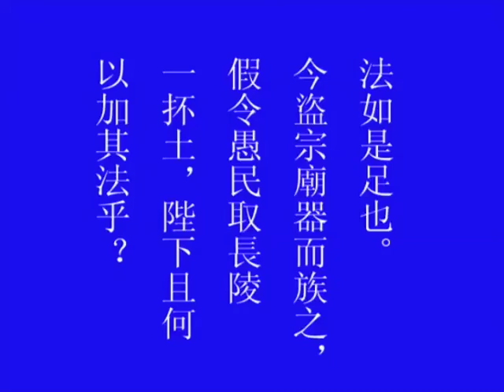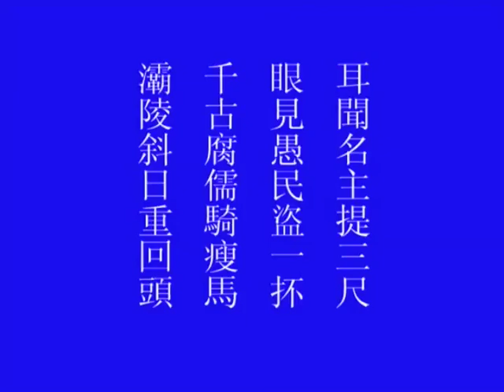傳統文化與經濟管理02 南懷瑾先生講演 上海宛平賓館 中國科技大學主辦 ＃20051105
南師應中國科技大學孫建教授邀請於20051105在上海市宛平賓館做了一次，四堂課的演講，內容涉及中西文化的不同態度與理解，今年身處混亂的時局，南師的許多話語在2005年好像早已知曉，並提出呼籲，事後我們反省，深知愚鈍未能即時明白而有所預防措施，早一點想到也不至於慌亂如此，心理也能早早克服，適應。慚愧～
本集的內容，漢文帝在亂世中如何扭轉局勢，今天世界的局勢實在應該多參考歷史的經驗，不必重蹈覆轍。筆記資料（史記·袁盎、晁錯列傳）